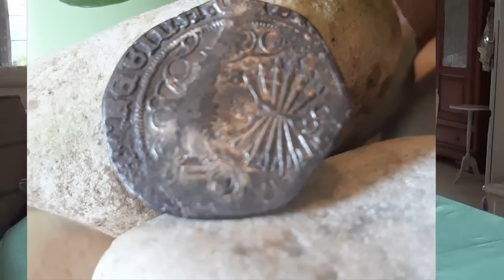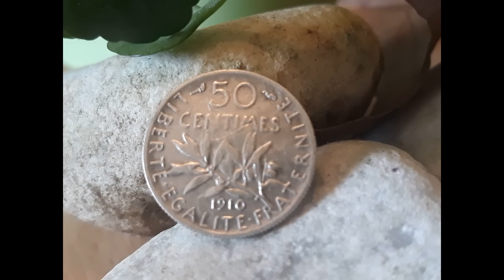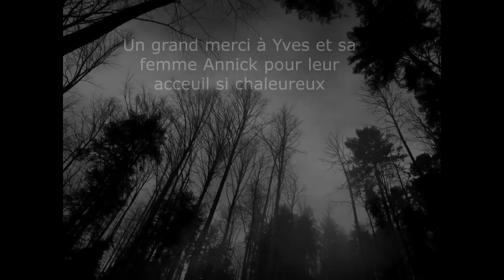Terre secrète : RESTITUTION DE MES DECOUVERTES !!!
Terre-secrète vous propose de se rendre chez les propriétaires de terrains pour restituer les découvertes faites sur leurs terres.